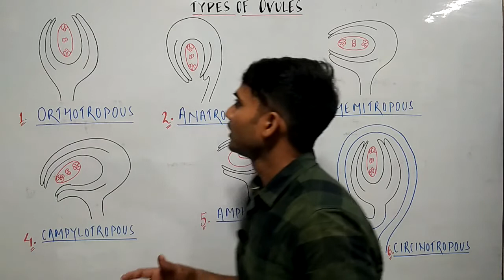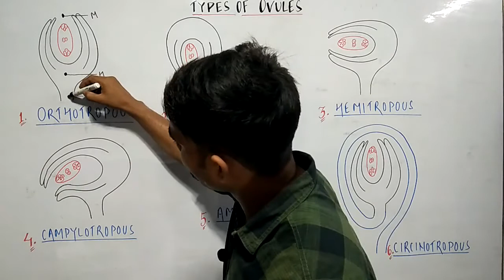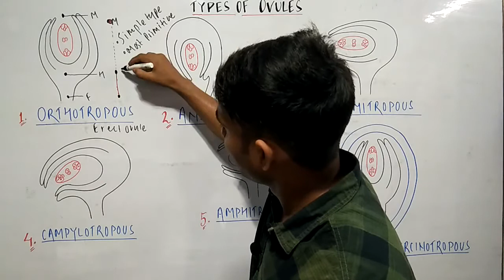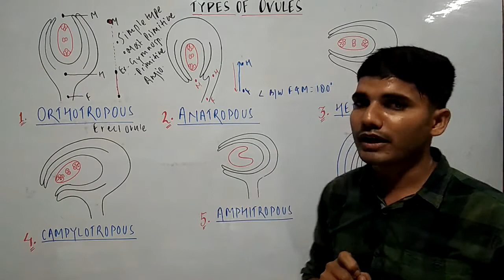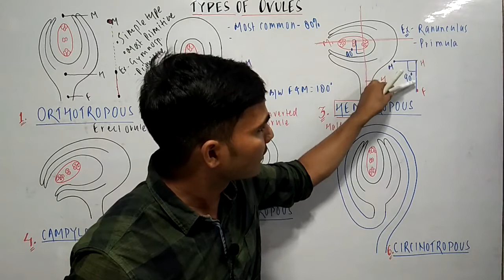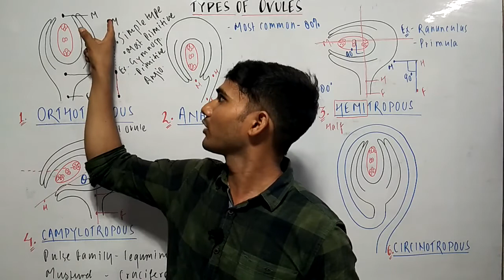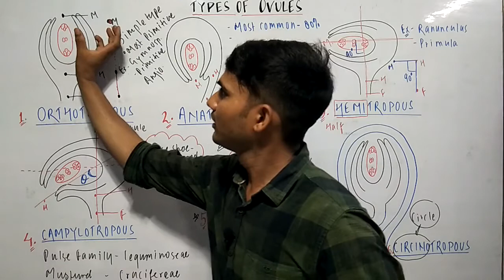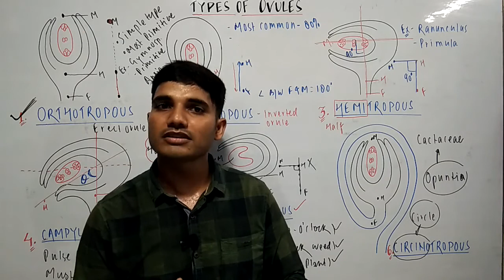Types of ovules, types of ovules tricks, different types of ovules